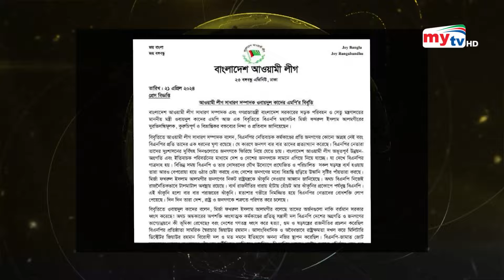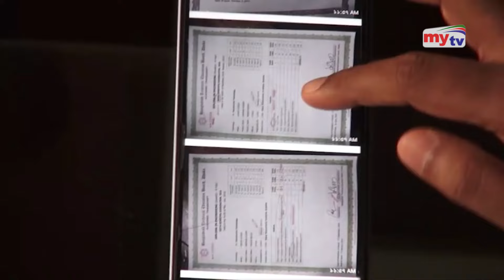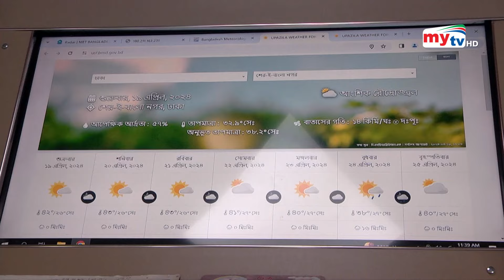Bangla News Update | 7.30 PM | 21 April 2024 | Mytv News